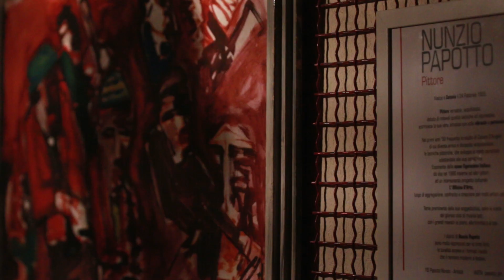Mit - JoeVictor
Numero verde
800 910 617